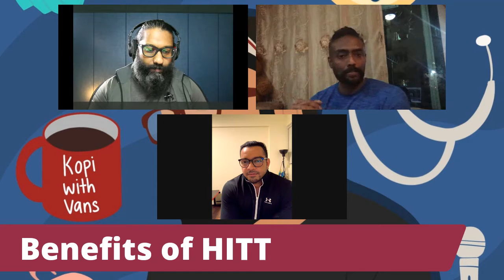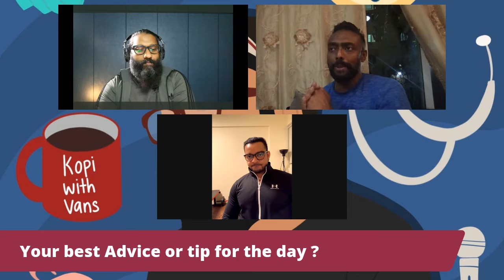Kopi With Vans, Trainer's OnBoard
Let's Caht with the Fitness Experts, Vans Founder FitMantras, Sasi Founder of FightZone and Pat Founder of Mind Over Matter Personal Training.